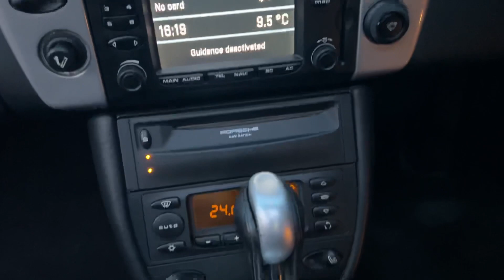2001 Porsche 911 996 Turbo - Fairmont Sports and Classics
Fairmont Sports and Classics
18, Tallon Road,
Hutton,
Essex,
CM13 1TJ.